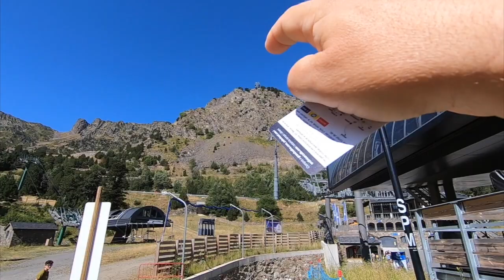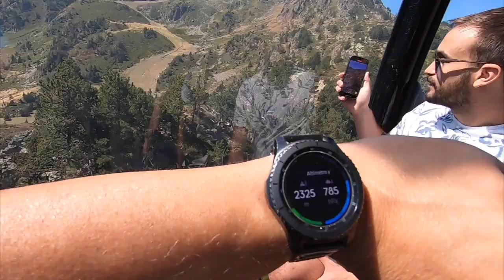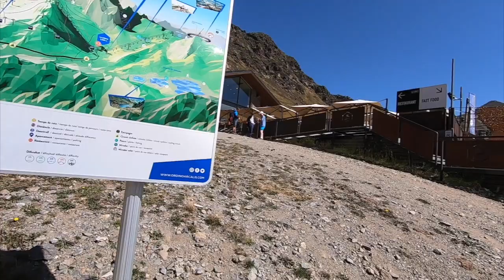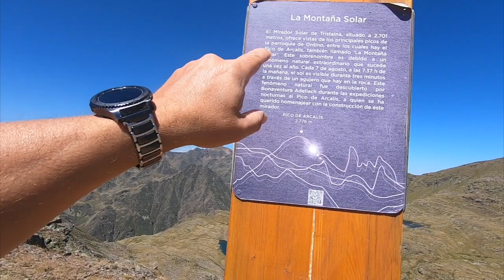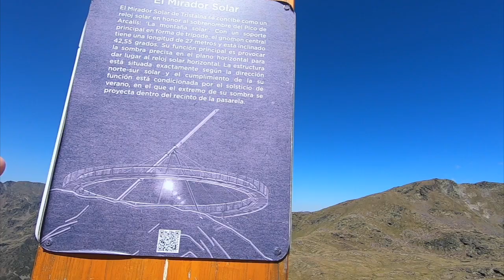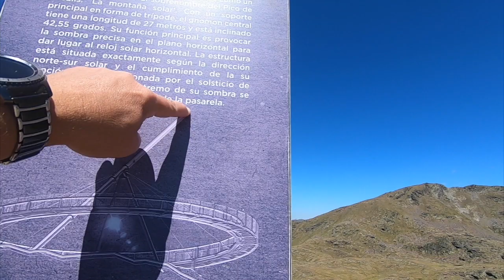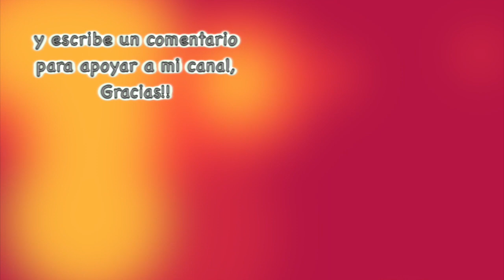el MIRADOR SOLAR de TRISTAINA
VIDEO-RUTAS por el MUNDO: En Andorra, en la estación de esquí de Ordino-Arcalís y a 2700 metros de altura vamos a disfrutar de un reloj solar muy especial y con unas espectaculares vistas sobre los lagos de Tristaina.
¿Quieres saber cómo llegar fácilmente hasta esa altura? En el vídeo te lo cuento!